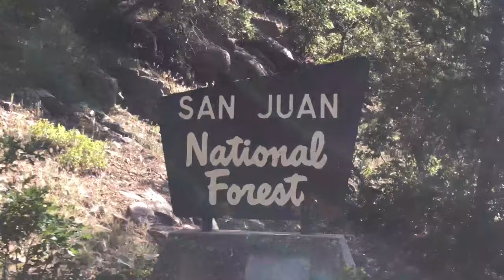The Train To Needleton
The narrow gauge train from Durango to Needleton, which is where our hike started.